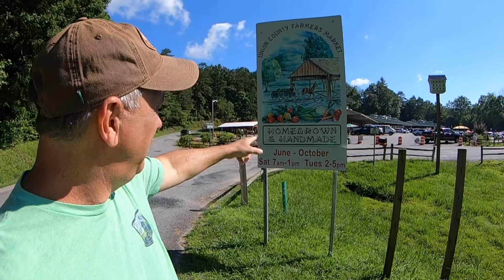Union CO FARMERS MARKET BLAIRSVILLE GA JULY 11 2020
Union County takes pride in its agricultural roots. In 2007, County Commissioner Lamar Paris organized a committee to oversee the development of a local market that would give our growers, big and small, a place to sell their goods. It was decided that artisans, beekeepers to bakers and potters to painters, could also sell their handmade goods. So when we boast “Home Grown and Handmade”, you know that you are purchasing products that have been produced right here in this area!

Food purchased at a local Farmers Market comes with outstanding freshness, quality, flavor, and variety. You know exactly where your food comes from and how it was grown. Additionally, you support a sustainable regional food system that helps small family farms stay in business, protects land from development, and provides all of us with fresh, local food.

The growers and artisans that sell at the market are remarkable folks.  Stop in today and visit with us here at the Union County Farmers Market and savor all that is home grown and handmade!  We also provide a vendor list of the participating growers & artisans with their contact information – just in case you can’t wait till market day to get your bushel of corn or a special handcrafted gift.

Always free admission, free parking and we are here rain or shine.  Pets (except service dogs) are not allowed in the market area. However, for your convenience the Humane Society Mountain Shelter provides free, safe, pet-sitting in a covered area between the parking lot and Building B.

*Recording/Camera Equipment for our YouTube channel
The Cannon camcorder that we used
The GO PRO we used
External Mic for Cannon Camcorder
Tripod for our equipment
Our small action Camera AKASO EK7000

*Equipment Used For Our RV
Honda Generator Companion.
Camco rhino flex sewer tank portable
Portable Go Power Solar Panel Kit
Camco Rhino Flex Black water hose